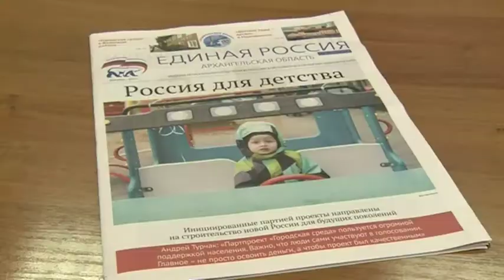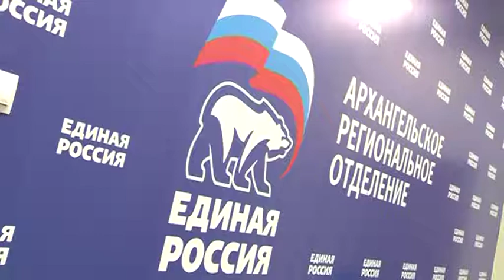26 12 17 Пресс конференция Единой России